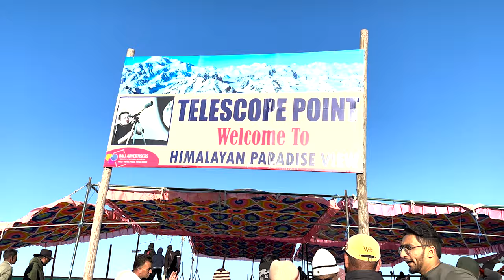Should you travel via TOY TRAIN ? | Shimla Vlog | KartikCooll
Last Summer by Roa